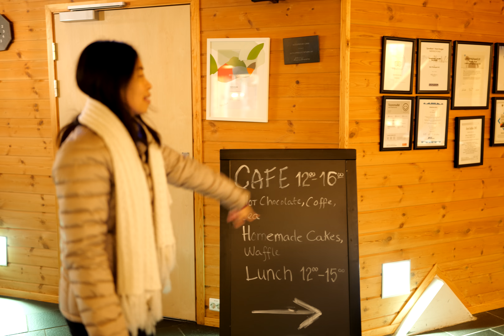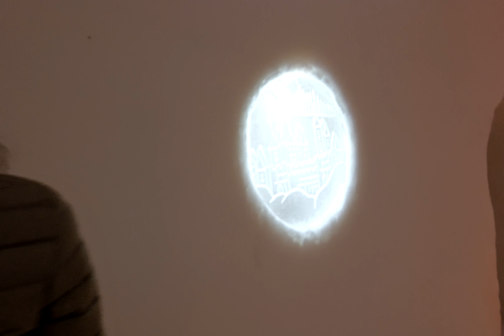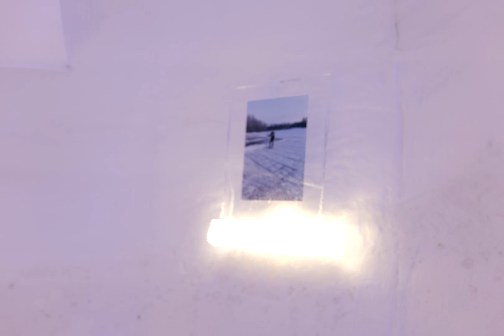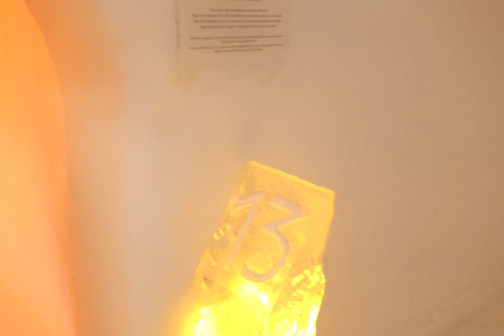8k รีวิวโรงแรมน้ำแข็ง​ ซอร์รีสนีวา ที่ขั้วโลกเหนือ Sorrisniva Igloo Hotel ที่ Alta ประเทศ Norway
Sorrisniva Igloo Hotel ตั้งอยู่ในเมืองอัลตา (Alta) ประเทศนอร์เวย์ เป็นโรงแรมน้ำแข็งที่อยู่ทางเหนือสุดของโลกใกล้กับหุบเขาฟินน์มาร์ค (Finnmark) ในดินแดนพระอาทิตย์เที่ยงคืนเปิดให้บริการครั้งแรกในปี ค.ศ. 1999 โดยในทุกๆ ปีการตกแต่งของโรงแรมจะมีธีมที่แตกต่างกันด้วยความร่วมมือของชาวบ้าน คนงานในท้องถิ่น และจิตรกรราวกว่า 30 ชีวิต ศิลปะส่วนใหญ่จะถูกวาด แกะสลักตามผนังน้ำแข็ง ซึ่งจะเกี่ยวกับตำนาน เรื่องราวของชาวเอสกิโม ไวกิ้ง โทรลล์ส และสัตว์ในเรื่องเล่าต่อๆ กันมา จะมีห้องพักทั้งหมด 26 ห้อง ถูกแบ่งออกเป็น 4 รูปแบบ ภายในห้องพักจะถูกตกแต่งไปด้วย เตียงน้ำแข็ง พรมหนังกวางเรนเดียร์ และไฮไลท์ของที่นี่ไม่ได้อยู่ที่ห้องพักแต่เป็น บาร์น้ำแข็ง ที่แม้แต่แก้วใส่เครื่องดื่มยังเป็นน้ำแข็งเลยจ้า! นอกจากผู้เข้าพักแล้วที่นี่ยังเปิดทัวร์ในช่วงวันที่ 15 ธันวาคม – 7 เมษายน ของทุกๆ ปีสำหรับให้เข้าเยี่ยมชมบาร์น้ำแข็งใช้ระยะเวลาประมาณ 20 นาที ถึง 1ชั่วโมง โดยจะมีพนักงานค่อยให้ข้อมูลอยู่ตามจุดต่างๆ ของบาร์ สำหรับราคาเข้าชมจะอยู่ที่ 200 นอร์เวย์เจียนโครน หรือประมาณ 800 บาทค่ะ

นอกจากห้องพักแบบอิกลูแล้วที่ซอร์รีสนีวา (Sorrisniva) ยังมีห้องพักแบบกระท่อมกลางป่าไว้ให้บริการสำหรับผู้เข้าพักที่ต้องการชมแสงเหนือท่ามกลางธรรมชาติกับ Bjørnfjell Mountain Lodge ห้องพักสไตล์กระท่อมแบบชาวนอร์เวย์เจียนแท้ๆ เข้าถึงธรรมชาติ วัฒนธรรม และเป็นส่วนตัวให้เราได้สัมผัสเสน่ห์ของเมืองอัลตาใต้ท้องฟ้าที่สาดส่องไปด้วยความสวยงามของแสงเหนืออย่างเต็มอิ่ม สามารถเช็คราคา และจองห้องพักได้ที่